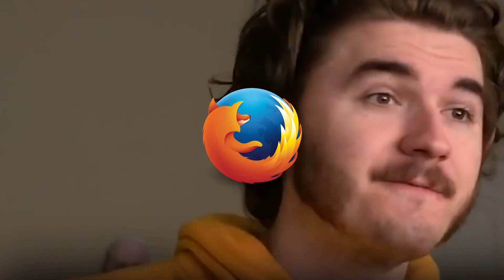The 2023 Kuk Collab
1. smile shirt
2. Tyler
3. James
4. Skleeck
5. Me
6. siivafa
7. Ashley